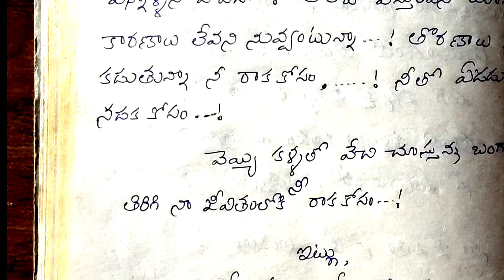deep meaning love story | deep meaning love letter 2021 latest update |Deep meaning love letter Girl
deep meaning love letter 2021 deep meaning love letter love letter for deep meaning for freshers in Telugu 2021

మీరు నాతో ఫోన్ లో డైరెక్ట్ గా మాట్లాడాలి అని అనుకుంటే.
మీరు నాకు కాల్ చేయాల్సిన విధానం ...
1.Call me 4 app Install చేసుకోవాలి
2. అందులో thetelugufight@Cm4 ani type చేసి నాకు కాల్ చేయాలి...!! ( Conditions apply) మన ఛానల్ లోగో కనబడుతుంది. !!

మీరు నన్ను ఇంస్టాగ్రామ్ లో కూడా ఫాలో కావచ్చు...!!

మీ అందరి సందేహాలు, మరియు సూచనల మేరకు వీడియోలు చేయడం జరుగుతుంది...!!
ఇంతగా అభిమానిస్తున్న ప్రతి ఒక్కరికి నా హృదయపూర్వక నమస్కారములు.. !!
మీ అందరి నుంచి ఇంకా ఇలాగే సపోర్ట్ మరియు ఎంకరేజ్మెంట్ వస్తుందని ఆశిస్తూ .
ఇట్లు.
మీ శ్ేయోభిలాషి...❤️

నేను చెప్పిన కంటెంట్ మీకు నచ్చింది అని అనుకుంటున్నాను